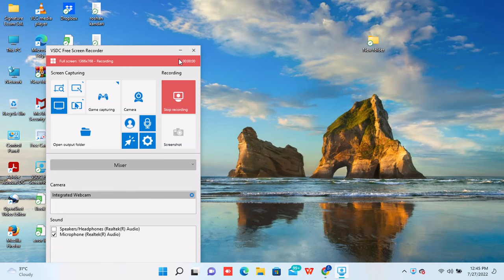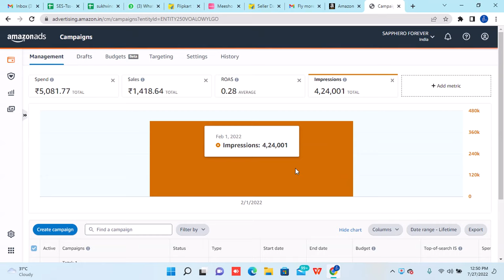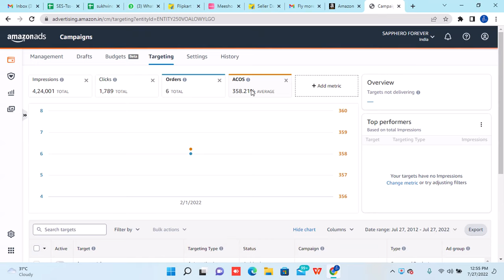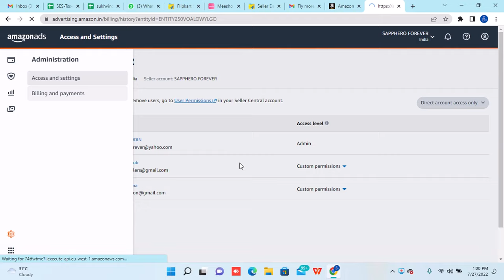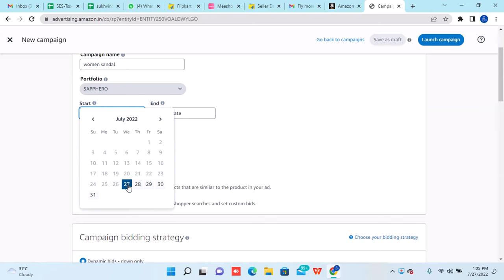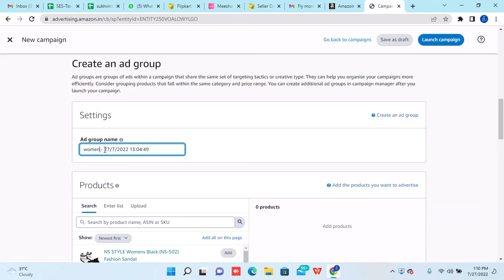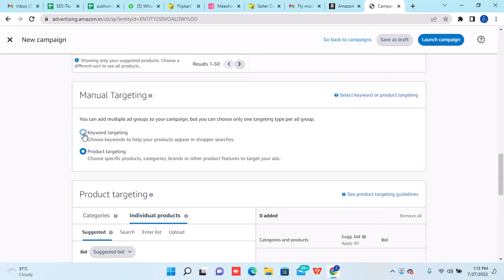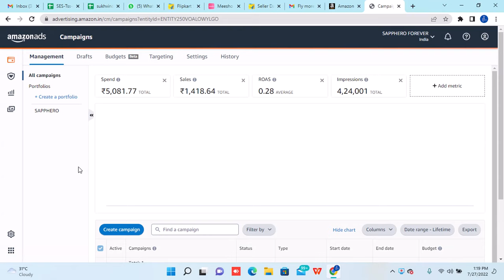Amazon Ads full Tutorial in Hindi || How to run Ads on Amazon || Amazon par Ads kese chalaye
How to run ads on amazon is the highest asked question ever by amazon sellers over internet.
In this video I have explained each and everything you need to learn about amazon advertising as a beginner.
Also as you know that amazon prefers ads like sponsored ads, display ads and sponsored brand ads, so it is quite difficult for the seller to understand the full process.

2. 300 Free One-Month Subscription Link

𝐒𝐢𝐠𝐧𝐚𝐭𝐮𝐫𝐞 𝐄𝐜𝐨𝐦 𝐒𝐨𝐥𝐮𝐭𝐢𝐨𝐧𝐬 based in Haldwani, UTTARAKHAND is known for world class services for online sellers since last 5years. We have worked with 5500+ sellers PAN India across marketplaces.

👉 Digital marketing/social media marketing for your business.
👉 Software for managing returns orders & leakage.
👉Onboarding Services.
👉Website designing Services.

E-commerce tools👇👇👇

1. Packaging material for meesho
2. packaging material for flipkart
3. packaging material for amazon
4. Thermal printer
5. Normal printer
6. Void tape
7. Laptop (low budget)
8. Photography setup(small)
9. Photography setup (large)
10. Barcode printer & scanner

Group Full, New WhatsApp group (don't join multiple groups) 🔖🔖🔖🔖🔖🔖🔖🔖🔖🔖🔖🔖🔖🔖🔖
E-commerce tools👇👇👇

1. Packaging material for meesho
2. packaging material for flipkart
3. packaging material for amazon
4. Thermal printer
5. Normal printer
6. Void tape
7. Laptop (low budget)
8. Photography setup(small)
9. Photography setup (large)
10. Barcode printer & scanner amazonseller sellonamazon Get your copy of my latest published book today

1. Packaging material for meesho
2. packaging material for flipkart (OPEN THIS LINK WHEN YOU ARE LOG INTO UR FK ACC)
3. packaging material for amazon
4. Thermal printer
5. Normal printer
6. Void tape
7. Laptop (low budget)
8. Photography setup(small)
9. Photography setup (large)
10. Barcode printer & scanner